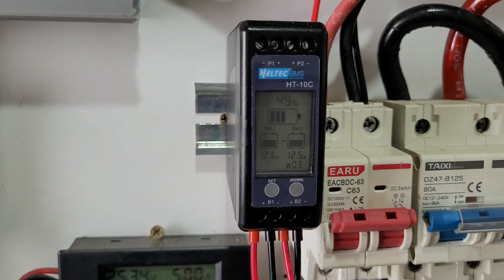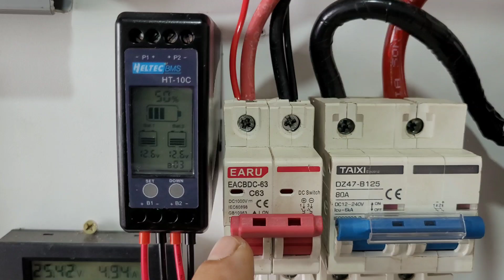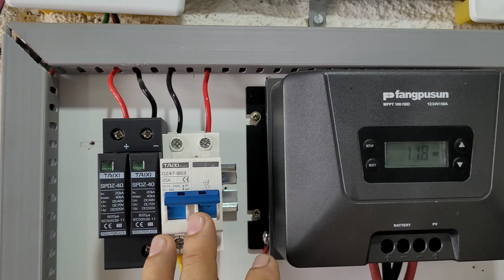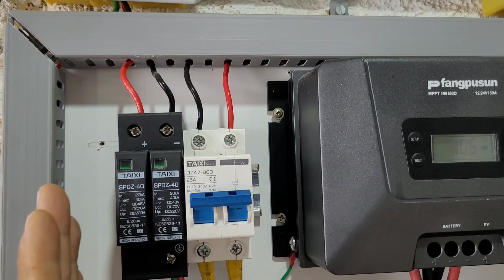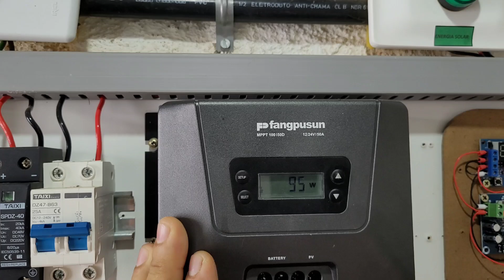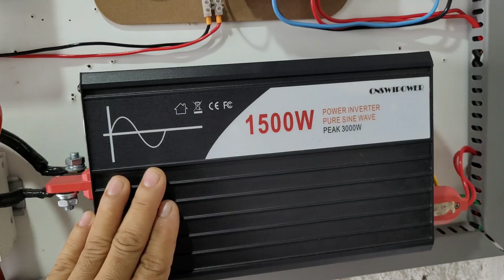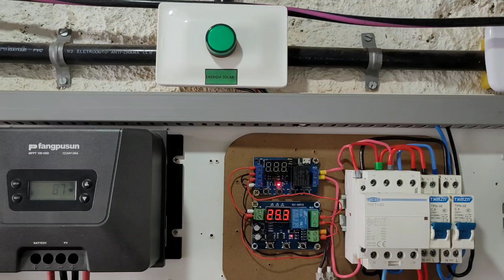SISTEMA DE ENERGIA SOLAR OFF-GRID DO Erivaldo Grid Solar!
Sistema de energia solar off grid  em 24V com baterias de caminhão!
No meu sistema de energia solar Off Grid eu tenho 2 painéis solares de 160W, 2 painéis solares de 150W, Controlador de carga MPPT Fangpusun de 50A, inversor de onda senoidal pura Swipower de 1500W, a chave de transferência automáticacom contator, placa eeguladora de carga das baterias e relé temporizador, 2 baterias de caminhão de 150Ah, DPS específico para Off Grid TAIXI, Disjuntores DC específicos para off grid TAIXI:

LINK DO INVERSOR SWIPOWER DE 15OOW:

LINK DO INVERSOR SWIPOWER DE 3000W:

LINK DO CONTROLADOR DE CARGA FANGPUSUN

LINK DOS DISJUNTORES DC TAIXI

Controlador de carga MPPT POWMR 60A antigo:

Novo controlador de carga MPPT PowMr:

Controlador MPPT PowMr antigo:

Chave de transferência automática ATS:

DPS DC 80kA:

BALANCEADOR DE BATERIAS:

Contator modular Toct1- 25, 2NO + 2NC:

Relé de Corrente  BEMG30NO:

Trilho din - 10cm:

Trilho din - 10cm:

Chave de transferência manual:

DPS DC: